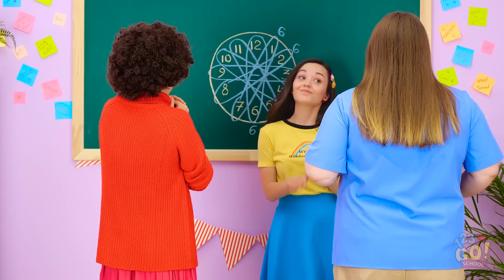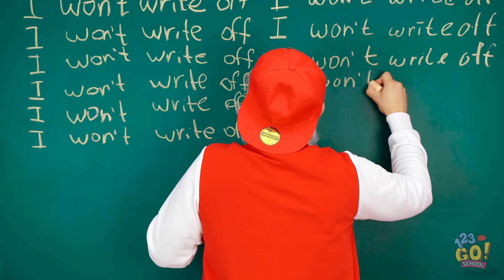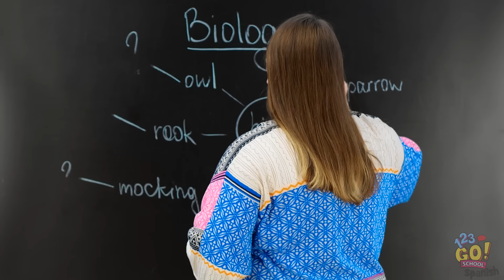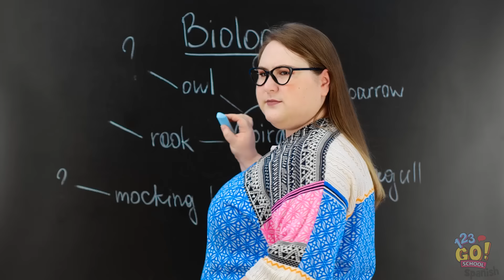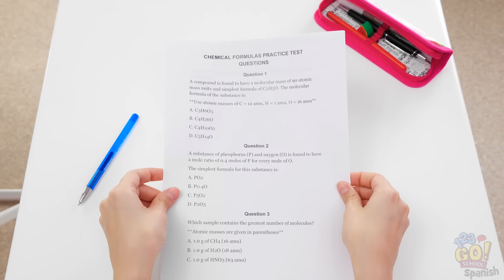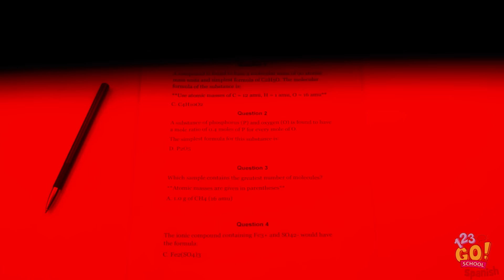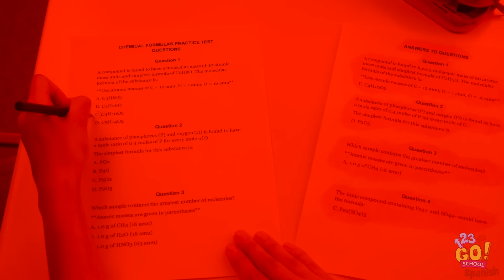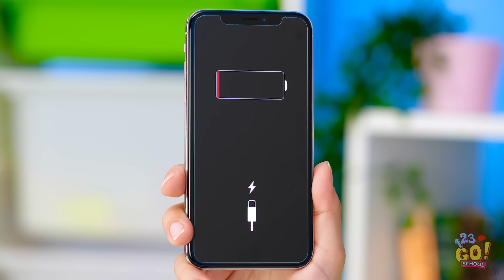TRUCOS ESCOLARES || Divertidos tips e ideas fáciles para el regreso a clases por 123 GO! SCHOOL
La escuela puede ser muy difícil. Especialmente si no sabes lo que está pasando. Vamos a mostrarte trucos escolares increíbles, manualidades e ideas fáciles así como trucos y consejos divertidos. Si crees que eso será genial, ¡te tenemos algunos muy buenos en camino! ¿Encontraste algún truco o consejo que te ayude en la escuela? ¡Avísanos en los comentarios! SCHOOL ¡para ver más videos increíbles como este!